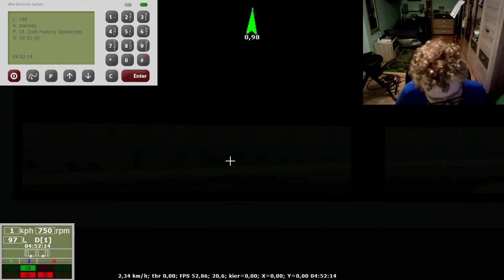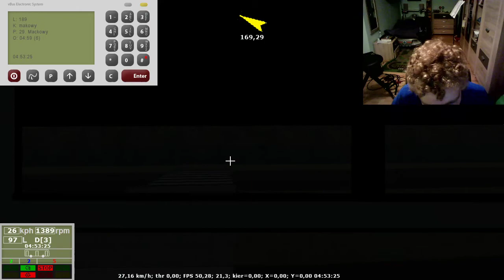VirtualBus| Gdańsk linie N12 i 189 (Al. Płażyńskiego-Dworzec Główny-Maćkowy)|MB O530 C2 #2739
Łączenie brygady nocnej N12 z dzienną linią 189, od której folder scenerii bierze nazwę, bowiem 189 była pierwszą linią gdańską dostępną do vBusa. Prezentuję Wam bazę przy ul. Hallera ze wstawionymi tam przeze mnie nowymi modelami statycznymi autobusów na miejsce starych, jakie do niedawna można było tam zobaczyć.